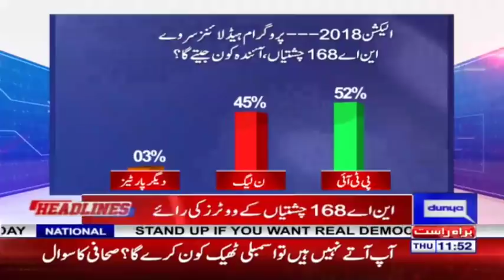Chishtiyan NA 168 Special - Headline at 5 With Uzma Nauman - 24 May 2018 - Dunya News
/subscription_center?add_user=dunyanews1